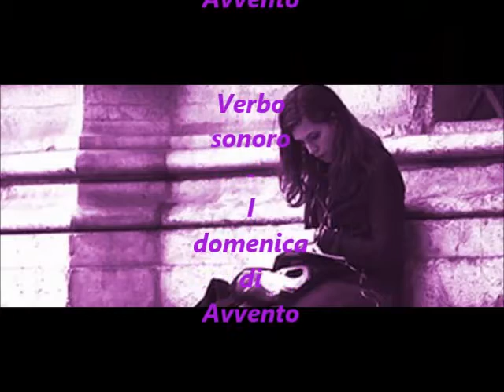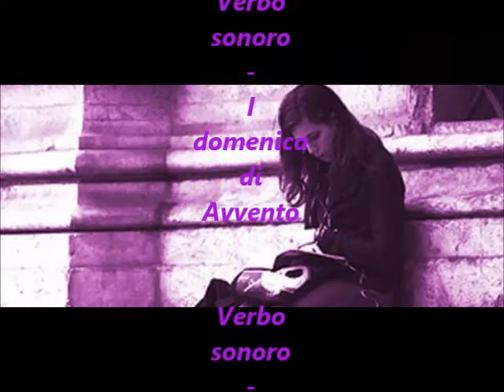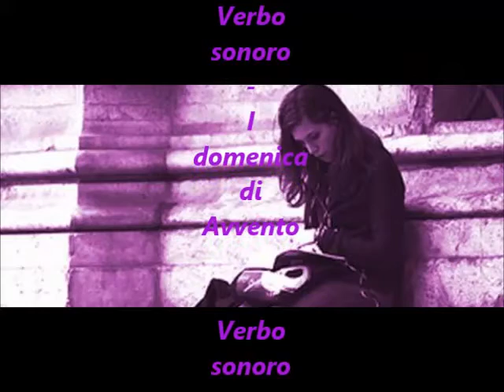Verbo sonoro - I domenica di Avvento 2020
Su Radio Speranza il Vangelo della I domenica di Avvento (Mc 13,33-37)